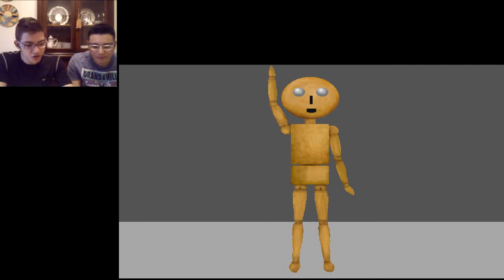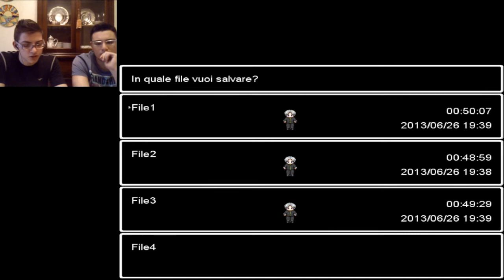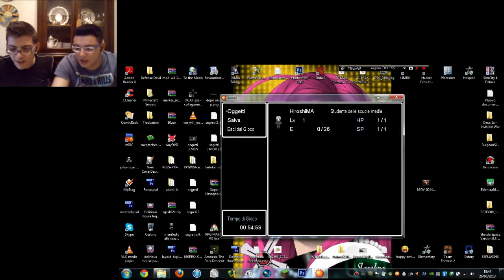Siamo i Campioni! Ao Oni (Parte 4) WEBCAM LIVE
Epic win ragazzi, non c'è altro da aggiungere. buona visione :)